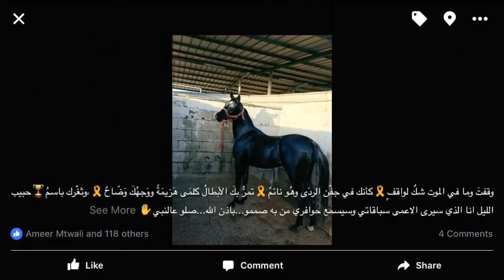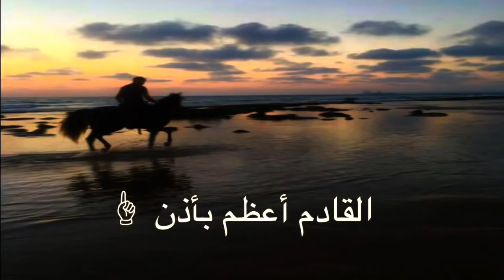قصة وحكاية البطل حبيب الليل ابن الفحل نجم الليل والام زهروان بنت العابر للمالك محمد هادي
حكاية البطل الأسود النصراوي بطل الميادين
بطل ميدان البطوف كفر مندا
بطل شوط السيارة مواليد 2015 جروب 1
البطل حبيب الليل ابن الفحل نجم الليل والام زهروان بنت العابر

Sport depends on the speed of horses and the skill of knights. Horse racing has been going on for some time now and millions of people around the globe are enjoying it so far. The fun race for the sight of the apostate cavalry evokes multicolored clothes over soft-paced horses as they circle the track towards its end.

Steeplechase racing at Deauville

Harness Racing in Adelaide
Arabs knew the horses since the Jahiliyyah and were very interested in them, and they knew their races. Perhaps one of their most famous wars, dodgers and villains, was caused by a direct race between Varsen. And they were betting on horses in races held for this bet, until Islam came and canceled the bet and kept the attention to the horse. An Arab proverb that calls on the two things that are so difficult to differentiate between them in the field of competition that they bet. Islam nullified the bet on the contestant horses, because he struck the facilitator who is forbidden by the text of the book. The alcohol and the facilitator, the monuments and the zodiac are abomination from the work of the Shaytaan, so avoid him so that you may prosper. , And said by the Prophet:: (horses knotted Bnosatha good to the Day of Resurrection) Narrated by Bukhari and Muslim. And encouraged Islam to pay attention to them, they are the boats of heroes and knights. Horse races are held in many Arab countries in the race tracks of the latest models in this field. These races have been established by clubs and supervisory bodies. Their race systems and their types are often followed by the world famous track systems. The Arab horse in general and the Arab race horse in particular are very interested in breeding centers supervised by veterinarians and specialists in vaccination operations to produce strains that preserve their characteristics. There are two main types of horse racing common around the globe. In the first type, the horsemen ride horses and race around the racetrack, which is called racing on flat ground. The second type of race, called the Race Barriers and Barriers, is known in Britain as national fishing races. A point-to-point race is a kind of barrier race for amateur riders. In the barricades race, the horsemen race their horses by jumping over all the barriers.